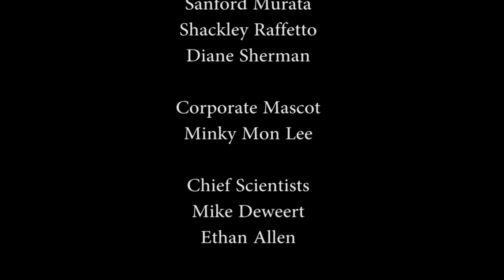Oahu Fringe Festival Partnerships with Misa Tupou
TEDxHonolulu hosts speaks with Misa Tupou (Founder, Oahu Fringe Festival) about showcasing original works in the performing arts by emerging and professional artists in the annual multicultural festival in Hawaii.